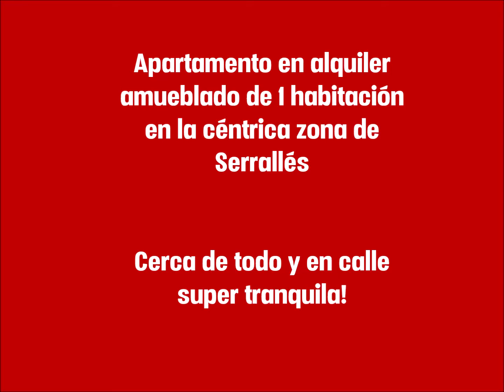Mudate a este apartamento en alquiler amueblado en Serrallés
Cerca de todo y en calle super tranquila!